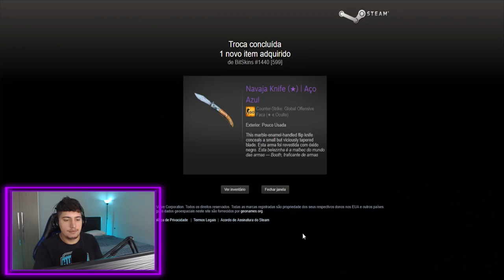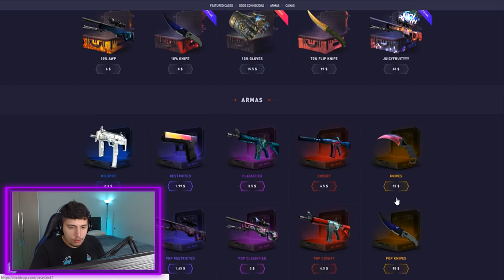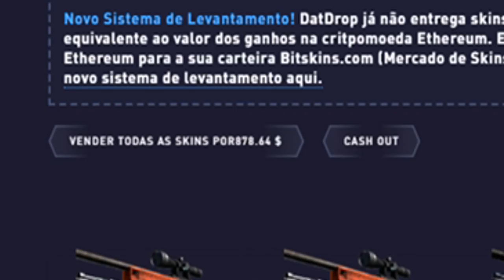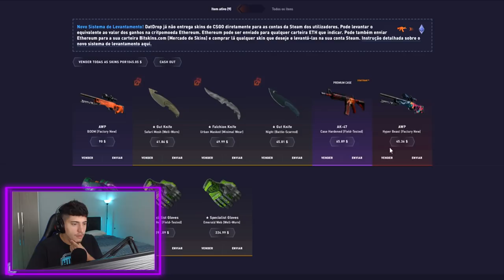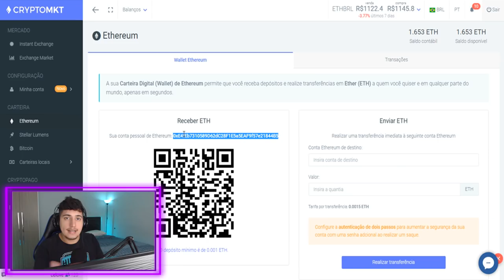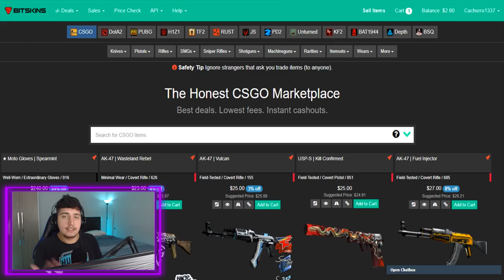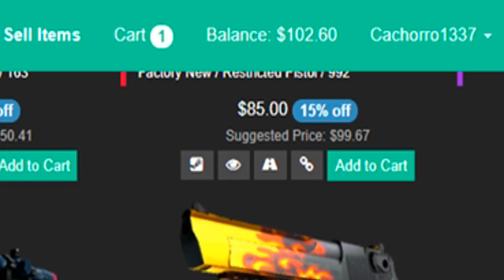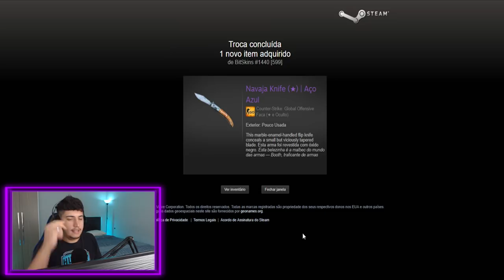GANHEI UMA NAVAJA! (A nova faca do CS:GO)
Abri muitas caixas no CS:GO, ganhei muitas skins, incluindo uma Navaja! A nova faca do jogo!